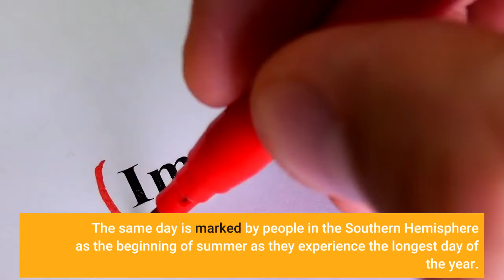Winter solstice 2021 All you need to know about the longest night of the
Winter solstice takes place on December 21-22 in the Northern Hemisphere. The event marks the beginning of the winter season. It finds a historical significance in many cultures. The solstice, which is a biannual event, gives us the longest day and night alternatively. The winter solstice marks the “beginning of winters” in the Northern Hemisphere with thelongest nightof the year. The same day is marked by people in the Southern Hemisphere as the beginning of summer as they experience the longest day of the year. As we are closer to the winter solstice in the Northern Hemisphere, let’s take a look at what happens on the day and what it means to the people. What is the Winter Solstice? It is the longest night and the shortest day of the year and takes place between December 21-December 22 in the Northern Hemisphere and between June 20- June 21 in the Southern Hemisphere each year. During the event, the Sun is the farthest away from places in the respective hemispheres and shines on the Tropic of Capricorn. The earth’s axis is tilted 23.5 degrees when the solstice occurs. When will we experience the winter solstice in 2021? The winter solstice in the Northern Hemisphere will occur on December 21, 2021 at 21:29 IST. Although it usually takes place on December 21, it occasionally occurs on December 22 as well. Significance of the winter solsticeWinter solstice is also known as the “return of the sun” as it marks the beginning of more sunlight on Earth. After the solstice, the days start to get longer and the nights shorter as more sunlight starts falling on the Earth. It also has historical significance in festivals as the Ancient Romans celebrated the day as the return of Saturn, their God of agriculture. In the United Kingdom, people celebrate the Winter Solstice by visiting Stonehenge to witness the sunrise and sunset. The festivals Christmas and Hanukkah are said to have an association with pagan festivals celebrating the winter solstice. In India, Makar Sankranti is celebrated to mark the end of the month with the shortest day. The solstice is also celebrated in Japanese and Chinese cultures. SEE ALSO:Upcoming WhatsApp features: New admin controls, shortcuts for quick replies, message reactions and moreJames Webb telescope: How to watch NASA’s largest and most powerful space science telescope launch on Dec 24